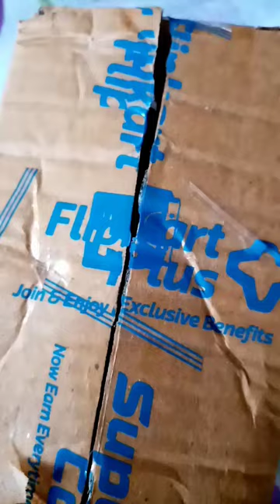Unboxing: measuring cups and spoons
video#